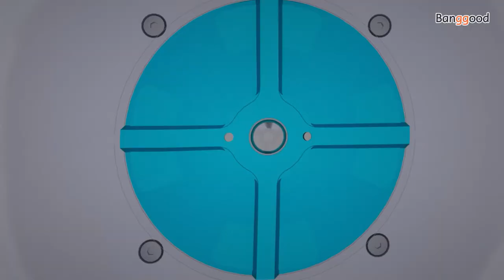Dual Purpost All in one Machine Resin Model Curing for 3D Printers - Banggood Tool Sets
Description
Machine:  Curing and Washing Dual Purpose Machine V2.0
Control Method: Digital tube,LED indicator,Control Knob
Power: 25W
Input Voltage: AC110/220V 50/60Hz
UV Lights: 405nm
Curing and Washing Time: 1-60min
Machine Size: 225mm(L)*235mm(W)*365mm(H)
Max Model Size for Washing: 120mm(L)*74mm(W)*165mm(H)
Max Model Size for Curing: 140mm(D)*165mm(H)